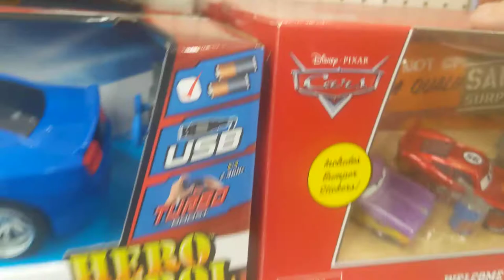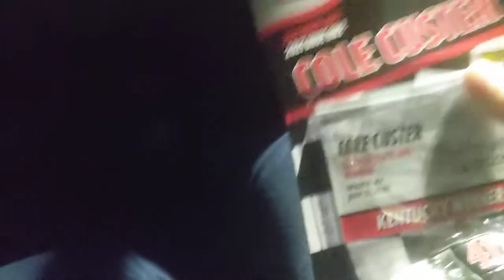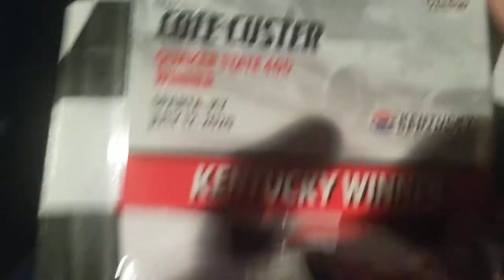What's in stores 1!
WE FOUND NASCAR AUTHENTICS AT DUBUQUE TARGET!!? after a year and a half, we finally found some here!